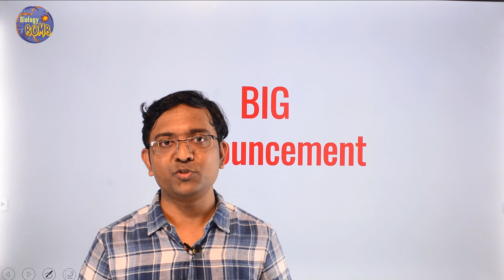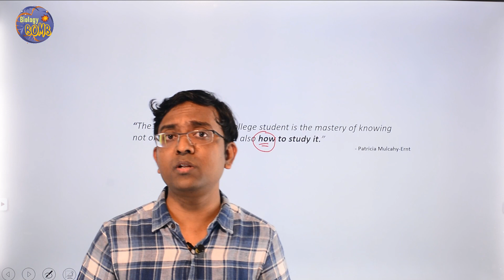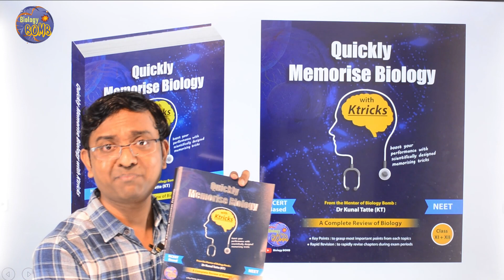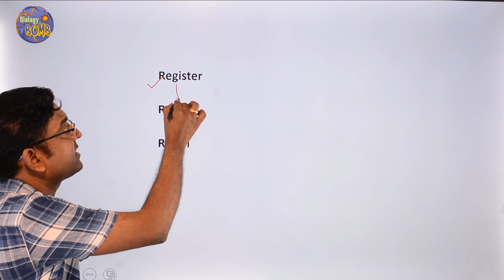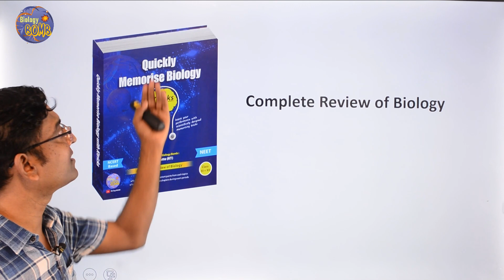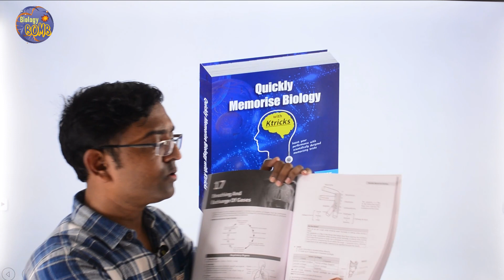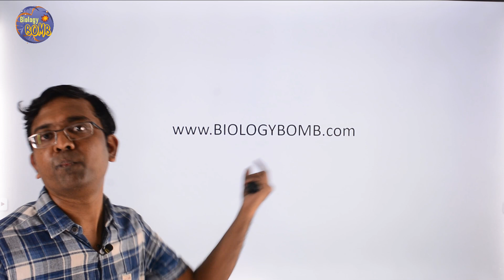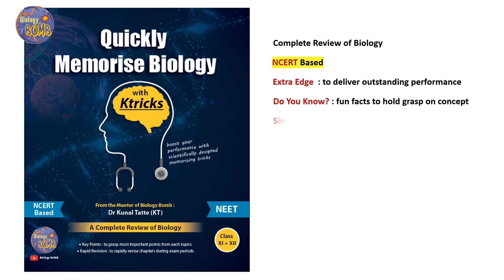BIG Announcement I NEET I Dr Kunal Tatte (KT)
Its a BIG Announcement don't miss this!

Link for Amazon "Quickly Memorise Biology"

Drkunal(KT)